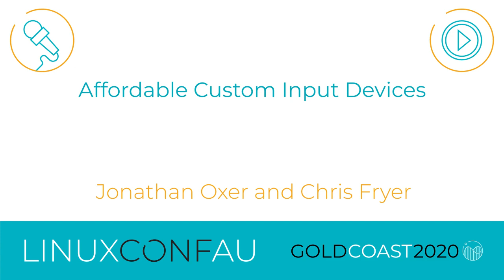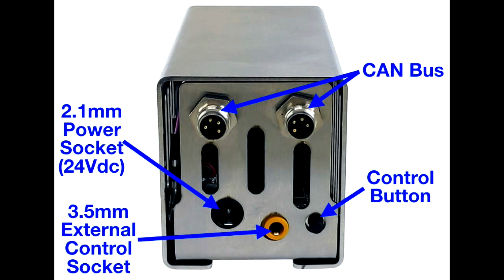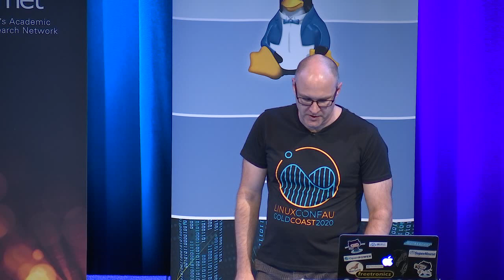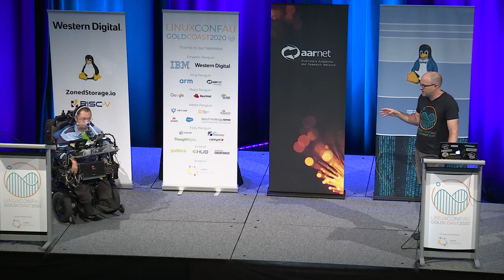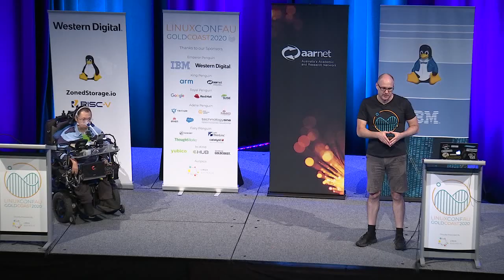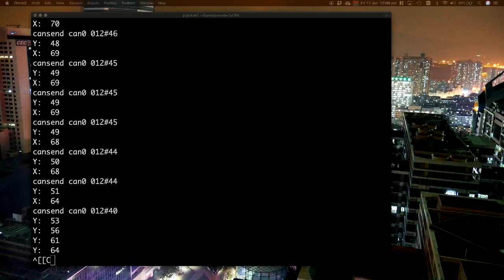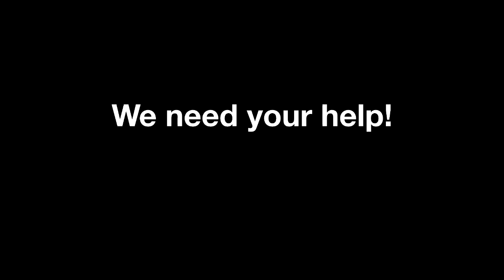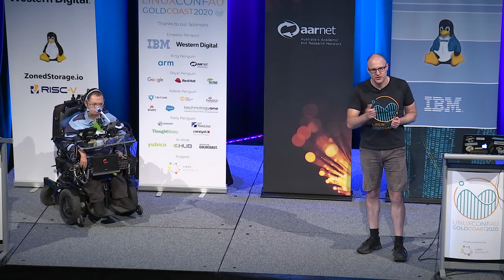"Affordable Custom Input Devices" - Jonathan Oxer, Chris Fryer (LCA 2020)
Jonathan Oxer, Chris Fryer

Learn how Open Source software and hardware can be used to build a custom “button box” which can be adapted to suit the needs of an individual, and allow them to control a computer by acting as a keyboard, mouse, or game controller. Then through their computer, they can control their world.

Physical disabilities can take many different forms. Everyone has a unique body and needs, but medical devices are extremely expensive to develop due to the overhead of regulatory compliance. The economies of scale that can be achieved with mass market consumer goods just don’t come into play when it comes to devices designed to help with specific physical problems.

There is no “one size fits all”, and in many cases it’s necessary to design and build one-off devices to suit a specific individual. With traditional approaches this is prohibitively expensive.

Open Source technologies including Arduino and 3D printing have opened the door to low-cost DIY solutions that can be customised to suit the individual.

For some people with disabilities it can be much easier to navigate in the virtual world than in the physical world. Co-presenter Chris has Duchenne muscular dystrophy and when he’s not using his computer he is very limited in his ability to interact with his physical environment, but he can do almost anything on his computer with the use of custom-built input devices.

Combining these custom input devices with computers acting as his intermediaries, we have worked together on projects that allow him to reach out and control his physical environment in a way that hasn’t been possible for most of his life.

Fri Jan 17 11:40:00 2020 at Arena